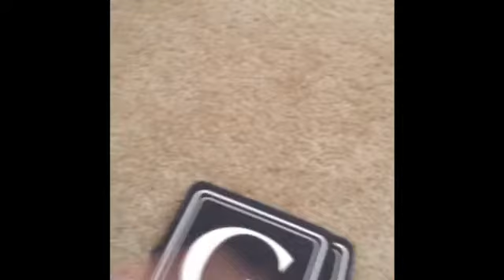The New Member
Hey guys this is Alex! And uh this is my first video on Red Penguin Studios! I am so proud to be useing this channel with nick so yeah enjoy